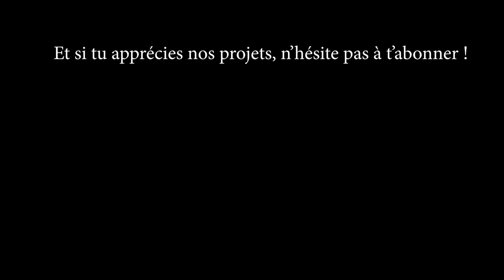Lancement The Walking Dead Universe JDR !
Liens vers la chaine youtube de MrGrimes :
 (lancement le dimanche 10 à 21h )